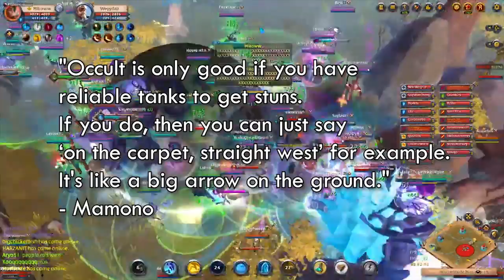How to shotcall ZVZ in Albion Online? | Wardergrip's Guide to shotcalling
❕  Video is up to date (Last time checked 02/07/23)

📚 - CHAPTERS
00:00 - Preface
00:18 - Introduction
00:51 - Credibility
03:17 - ZvZ basics
03:36 - Shotcaller's job
05:23 - Zerg's job
06:43 - Key Values | Observing forces
07:26 - Key Values | Be the eyes
08:08 - Key Values | Using info
08:48 - Key Values | Decisiveness & Confidence
09:54 - Key Values | Accepting Defeat
10:46 - Key Values | Acting confident
11:09 - Key Values | Timing engages / cooldowns
11:59 - Key Values | Maintaining morale
13:15 - Key Values | Reference points
14:14 - Key Values | Observing your own zerg
15:06 - Clear calls
17:46 - Macro
19:05 - Builds
22:14 - How to grow
23:33 - Let's review
23:59 - The end